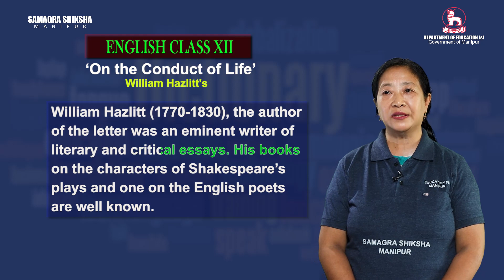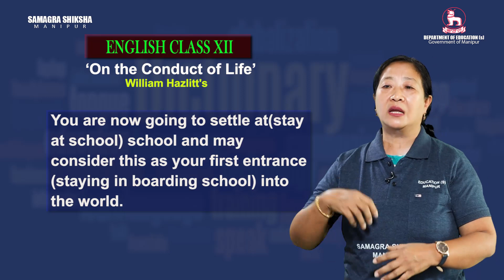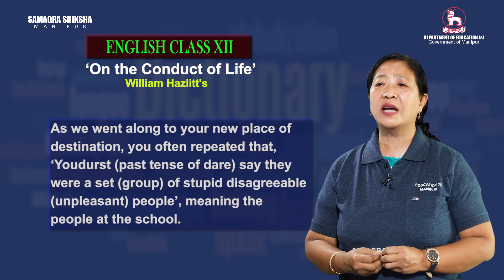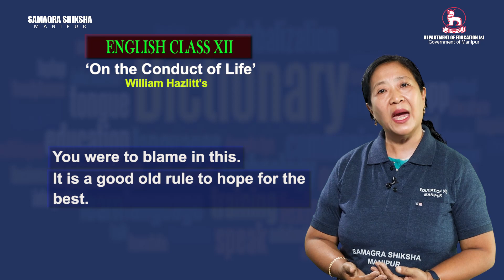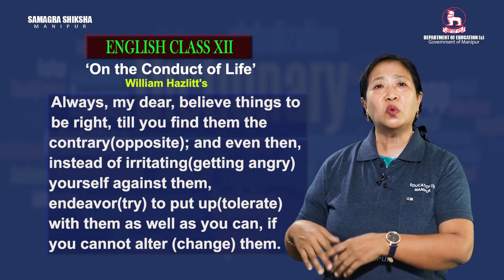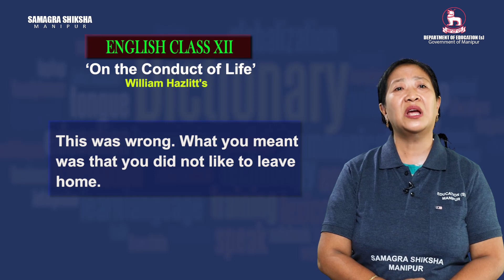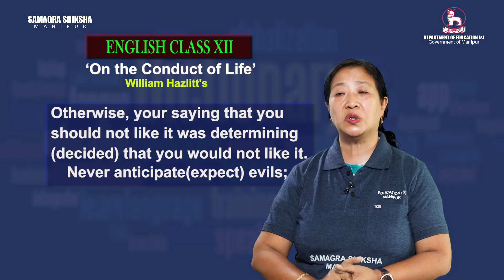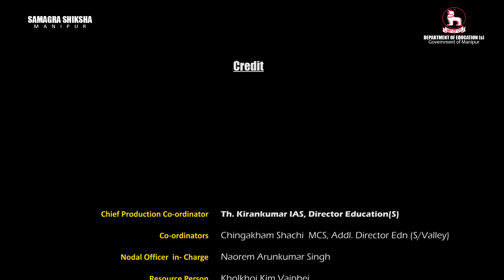Class XII English Unit 1 (i): On the conduct of life (Part 1 of 4)